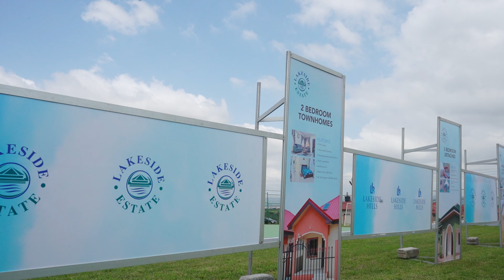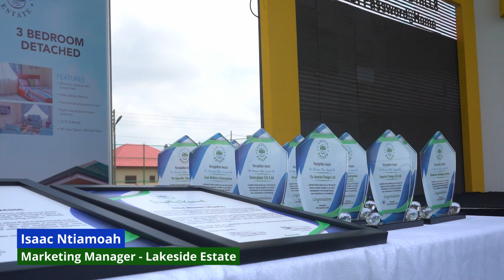Launch of Lakeside Hills.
A lifestyle living experience. The Lakeside Hills has a 2 Bedroom Standard and 2 Bedroom Deluxe houses. Also comes with a sports complex and an upcoming club house.